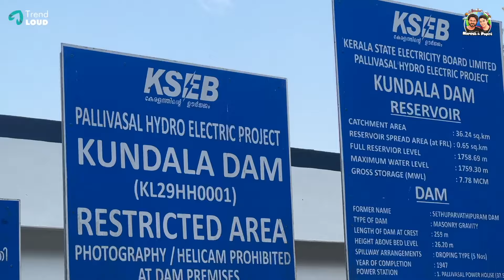Highest View Point in Munnar ❤️| Explore with Naresh & Papri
Hello! Today's video explores the beauty of Top Station in Munnar. Experience the serene beauty and panoramic views that make it a must-visit destination in Munnar.